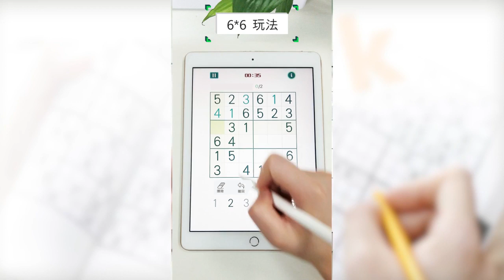sd v 190627 1 2 tr